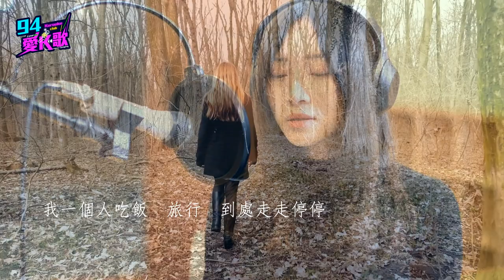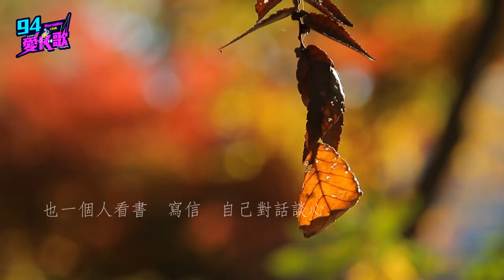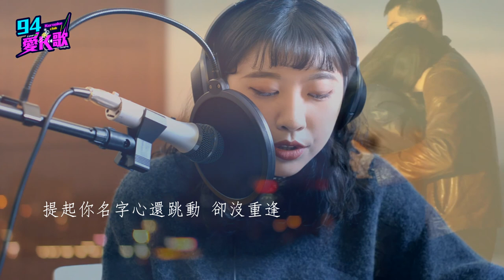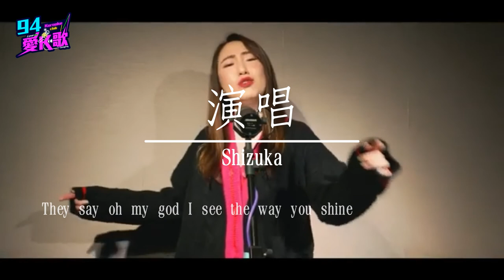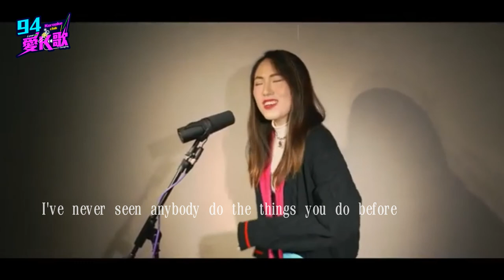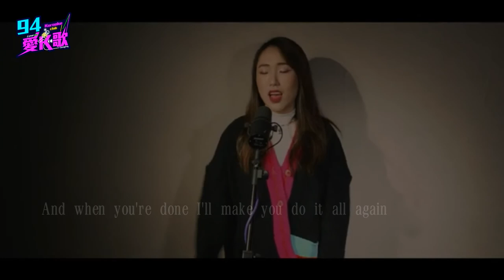│94愛K歌│94愛cover part3 帶你重溫90年代偶像劇歌曲 不能不知道的經典